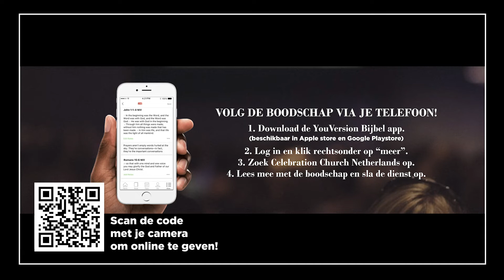Sabbath Lockdown NL | Sebastiaan van Wessem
Check out what's currently happening in church life!

Join us in church every Sunday
Hilversum Campus 09.30 NL & 11.30 ENG
Huizen Campus 10.30 NL

Can't make it to church live?